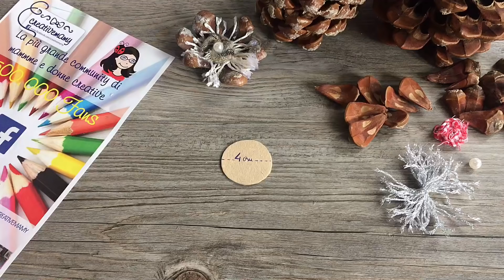Come realizzare un fiore pigna per Natale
Impara a realizzare insieme a Maria Mancini un fiore decorativo per Natale con le pigne